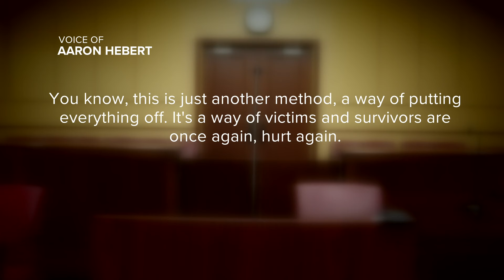Judge's controversial decisions in rape cases arouse anger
WWL Chief Investigative Reporter David Hammer was there, and has the story behind the judge's controversial move.